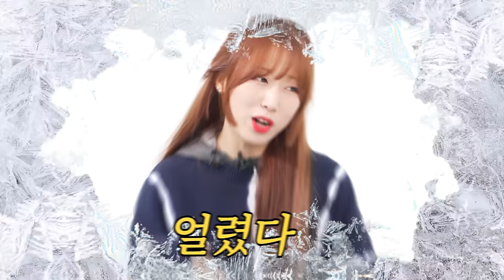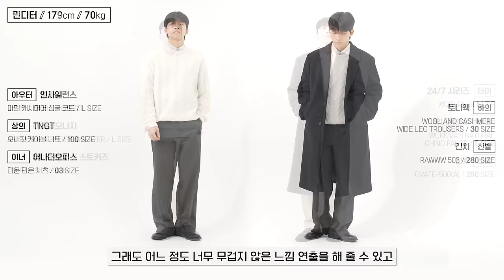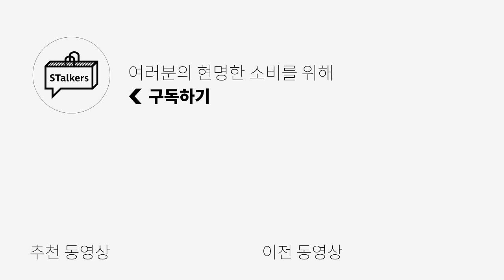남자 겨울 코디 고민❌ 딱 이렇게만 입자✅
0:00 오프닝
0:24 깔끔 레이어링의 근본!
2:00 깔끔 레이어링의 근본 남바 투
3:08 FW 레이어링 할 때 이만한 게 없지
4:19 간절기 자켓도 패딩, 코트 안에 입어도 돼!
4:49 추워서 껴입었을 뿐인데 이것도 레이어링 포인트!
5:12 좀 더 캐주얼하고 힙하게 입고 싶다면?
5:51 니트 말고 스웻, 후드도 가능하지!
6:17 요 레이어링은 캐주얼, 힙에서 더 빛나🌟
7:11 머플러도 캐주얼하고 힙하게 연출 완전 가능
7:29 엔딩